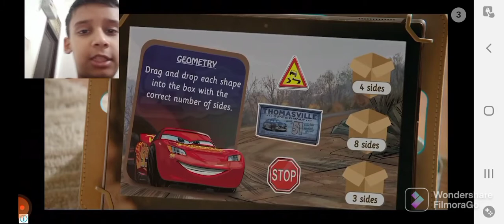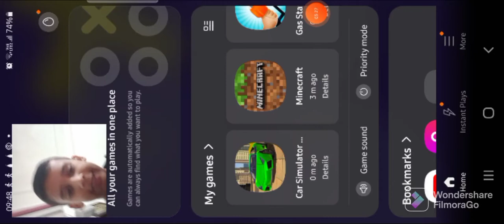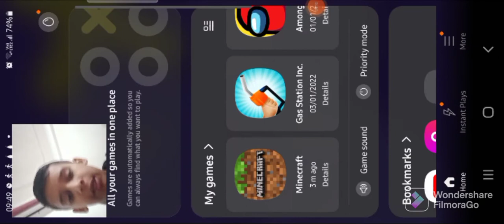Among us gameplay and Car Simulator 2020 gameplay